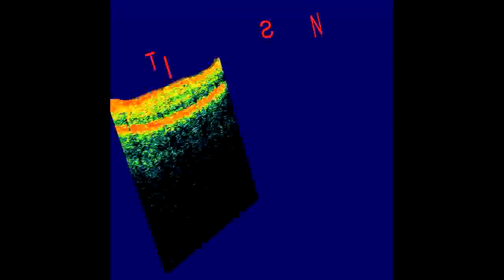Optic_Disc.mp4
Optic Disc